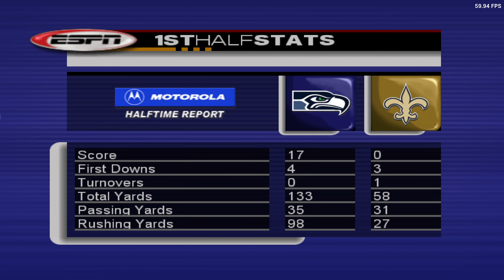NFL 2K3 Xbox Series X Gameplay ( PS2 )